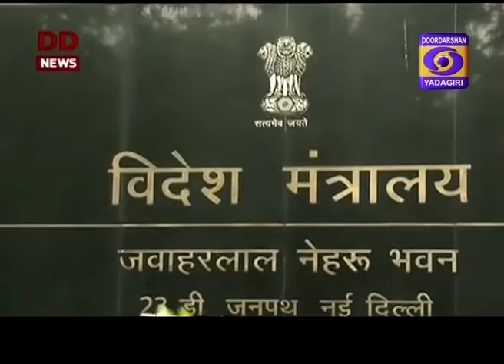Telugu News at 13:00 16- 02-20sbi o19